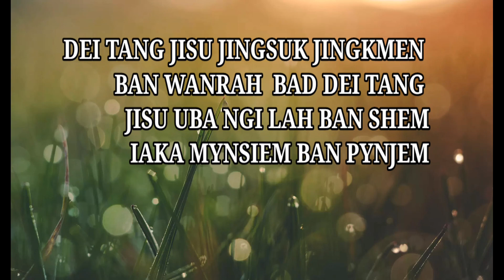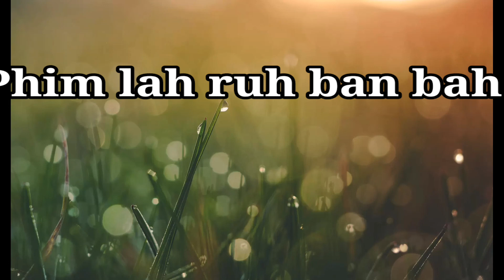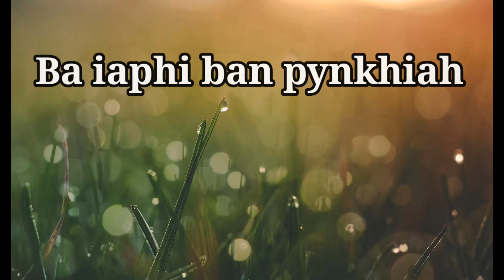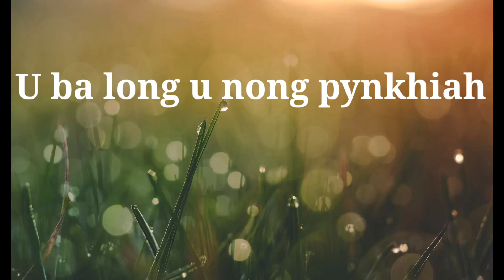Dei tang Jisu uba long u nongpynkhiah| Lyrics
this is the video that i uploaded, i uploaded the lyrics of this song only Jesus can healing so we will know that Jesus is the only